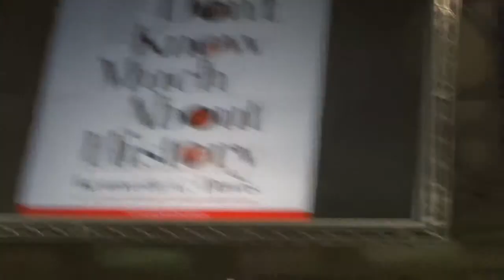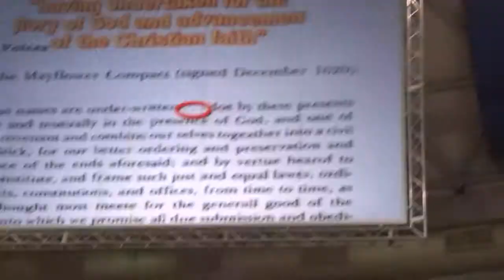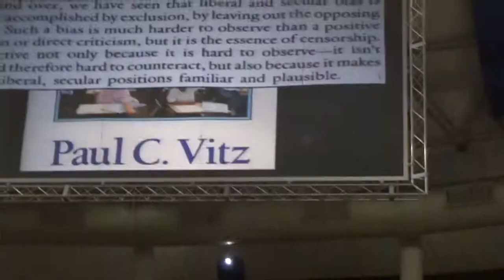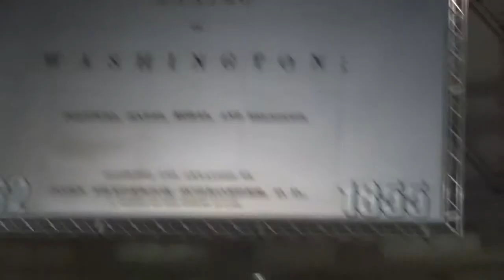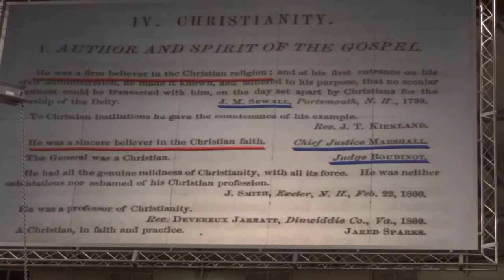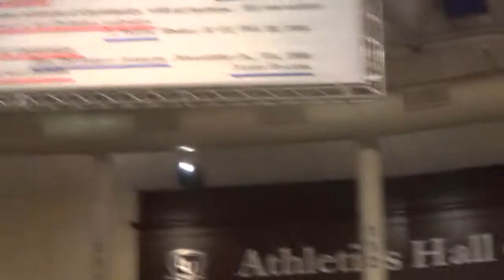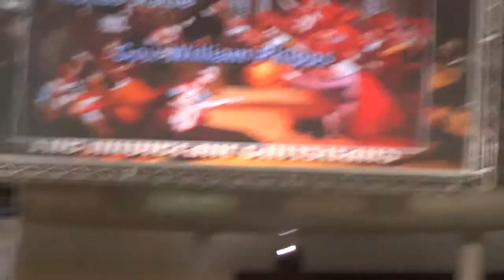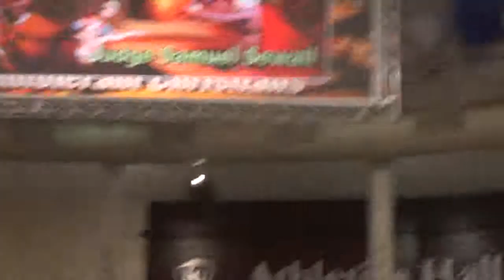David Barton Part 2